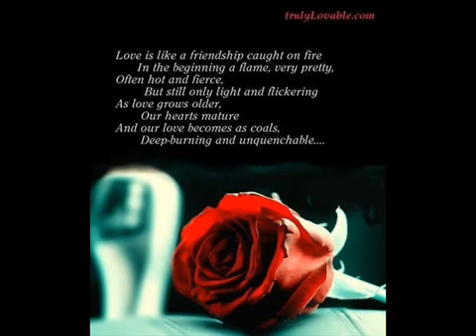Abhi Sans Lene Ki Sonu Niigaam wmv YouTube